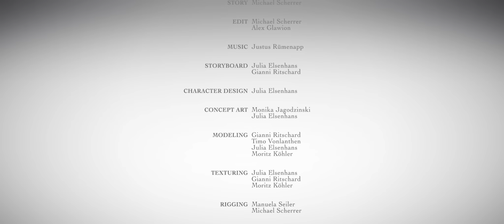HOPE Award winning 3D animated Short Movie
"Hope" tells the Story of a little boy, who is condemned to spend the time he has left in a prisoners' camp. The memories of his mother are the only thing keeping him alive.

The animated Shortmovie has won 12 Awards around the Globe and over 50 Nominations and official Selections.